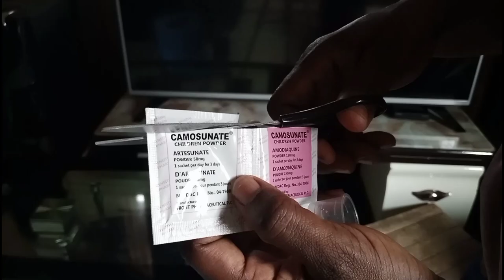Baby Brume's Brand New Tooth ||Random Day In The Life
This vlog is a random day in the life. Baby Brume's first tooth emerge at 5months old